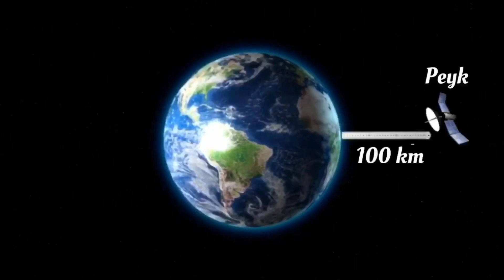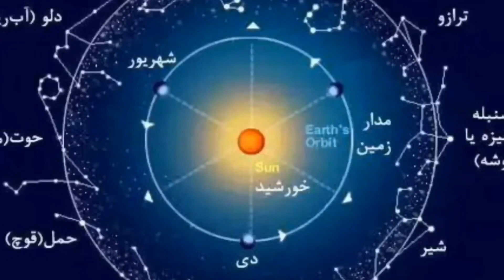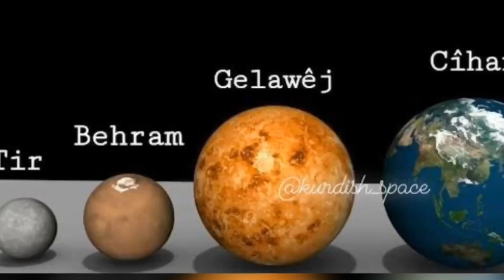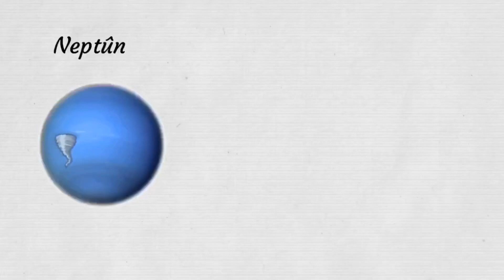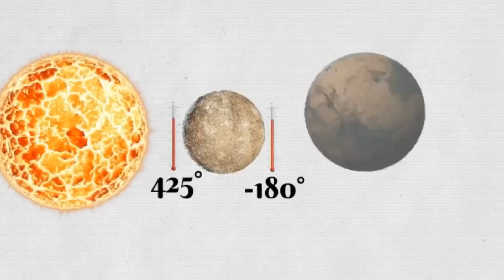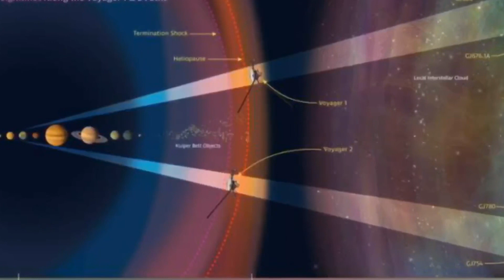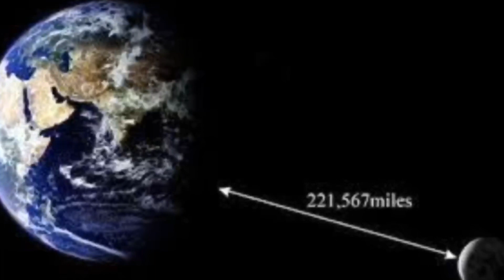FEZA SPACE ÇIYE?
Ji aliyê zanista astronomiyê ve feza, ji ser rûyê erdê 100 mîlango nêzîkî piştî dûrahiyeke 100 kîlometriyan destpêdike û êrdimeke (cih) sêberî ye. Ev dûrahî li gor bilindahiya parastina rêgehan hatiye hesab kirin ku peykên ji aliyê însana ve hatiye çêkirin û keştiyên fezayê bikaribin bêyî ketina atmosferê rêgehên xwe biparêzin. Hin zanyar fezayê wek bêbiniya ku bi her aliyê ve fireh dibe qebûl dikin, hinek jî sînorê wê kifşe dikin. Di Derbarê Fezayê de Agahiyên Ecêbtir: * Ji ber ku em bikaribin cismeke asmanî wek gerstêrkek qebû bikin divê sê şertan bîne cih. Ev: 1. Divê ji ber girseya xwe xwediyê şeklekî giloverî (kûrewî) be. 2. Divê xwediyê rêgehekê diyar a li dora stêrkekê be. 3. Divê li ser rêgeha wê, ji xeynî wê gerstêrk û cismeke asmanî nebe. Di Rojbendê de Heyşt Gerstêrk Henin. Heya sala 2006an, di rojbendê de hebûna 9 gerstêrkan dihat qebûl kirin. Lê Yekîtiya Astronomiyê ya Navnetewî Plûtonê ji nav vê senifandinê derxistin. Plûton xwediyê şeklekê gilover (kûrewî) ye û rêgeha xwe ya li dora tavê di 248 salan de temam dike. Lê ji ber ku di rêgeha Plûtonê de ji xeynî wê cismên asmanî yên din jî henin wesfa xwe ya gerstêrkiyê dest dide. Li Venûsê rojek beramberê 243 rojên dunyayê ye. Gera xwe ya li dor tavê jî di 244 rojan de digere. Her weha zivirîna Venûsê an jî bi kurdî Gelawêj ya li dor xwe, li gorr zivirîna dunyayê gelek hêdî lê li gor zivirîna li dora tavê gelek bilez e.